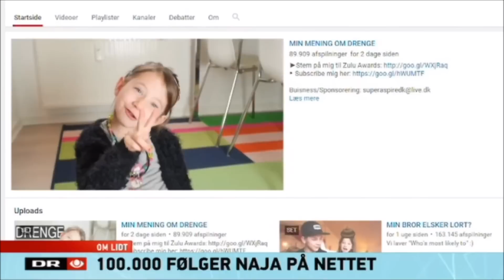Naja og Morten Münster TV-Avisen